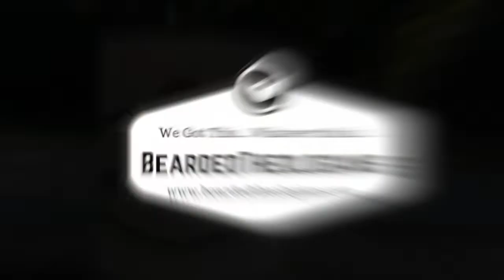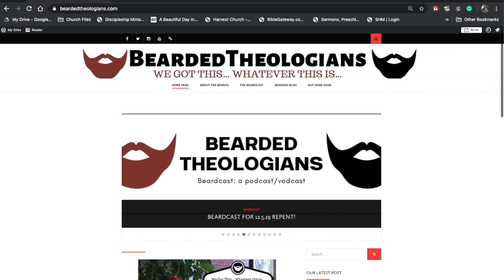Beardcast for 7.14.22 Renewed?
This week the Beardedtheologians are coming fresh off their renewal leave from podcasting and talk about that and a few other things.